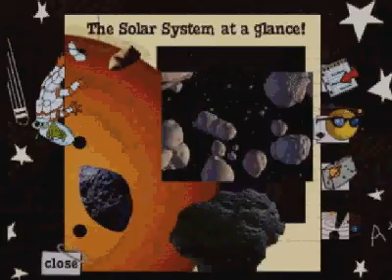Windows 95 CD - Magic School Bus Explores The Solar System